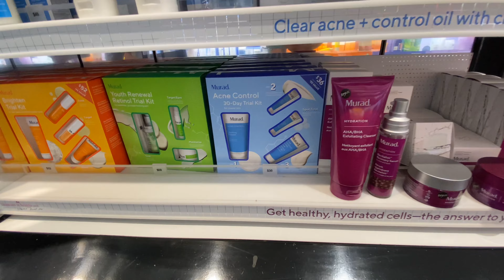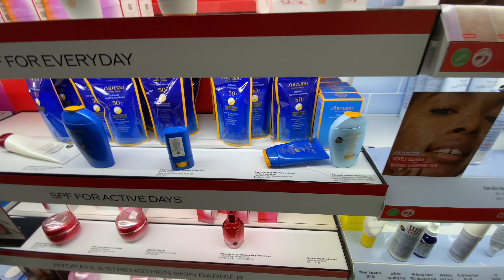Virtual Tour of Sephora Store - Explore the Beauty Haven from Home!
Welcome to our virtual tour of Sephora, your one-stop destination for all your beauty needs! In this video, we'll take you on a journey through the aisles of Sephora, where you can discover a world of makeup, skincare, haircare, and fragrance products.

As we begin our tour, you'll notice the vibrant colors and the enticing fragrances that fill the air. From the latest makeup releases to the classic cult favorites, Sephora has it all! Our virtual tour will give you an up-close look at each product and its features, as well as valuable tips and tricks on how to use them.

Sephora's knowledgeable beauty experts are always on hand to assist you in finding the perfect product to suit your individual needs. During our virtual tour, you'll also get a chance to learn about their services, such as makeup consultations, skincare treatments, and fragrance layering.

Whether you're a makeup newbie or a beauty guru, Sephora has something for everyone. So sit back, relax, and join us on this virtual tour of Sephora to discover the latest and greatest in the world of beauty!
Sephora is a chain of retail stores that primarily sells cosmetics, skincare, and fragrances. Sephora offers a wide range of beauty products, including makeup, skincare, haircare, and fragrance, from both established and emerging brands. Sephora stores are known for their high-quality products and knowledgeable staff who can help customers choose products that are best suited for their individual needs.

Sephora stores typically have a sleek and modern design, with bright lighting and a layout that makes it easy for customers to navigate the store and find the products they are looking for. In addition to its physical stores, Sephora also operates an online store, where customers can shop for products and access a range of beauty resources and tutorials. Overall, Sephora is a popular destination for beauty enthusiasts looking for quality products and expert advice.